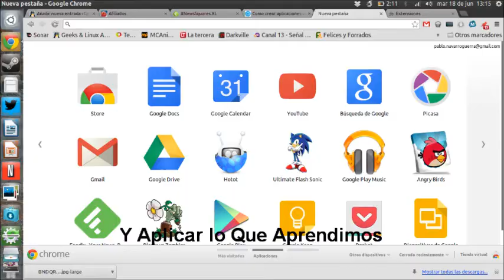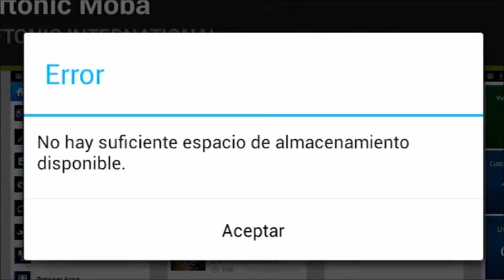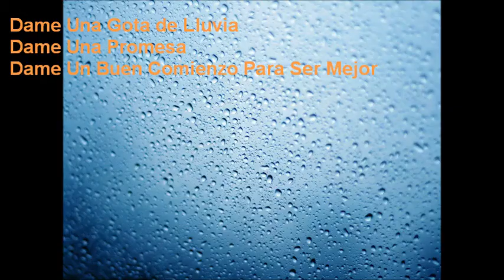09 - Performance de GianMarco - Gota De Lluvia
Dedicado a las Lloviznas